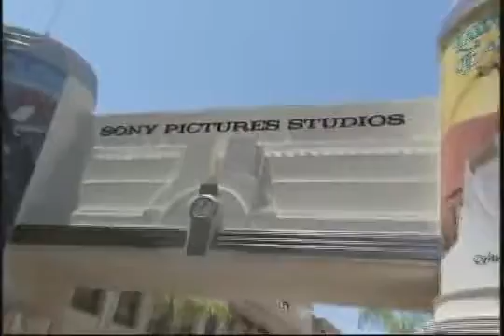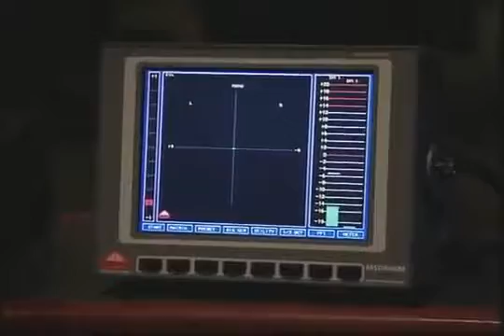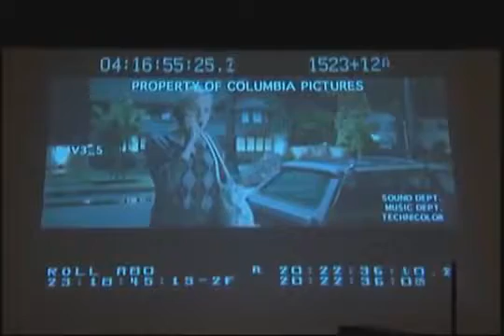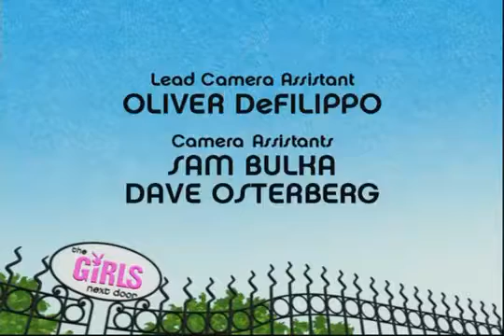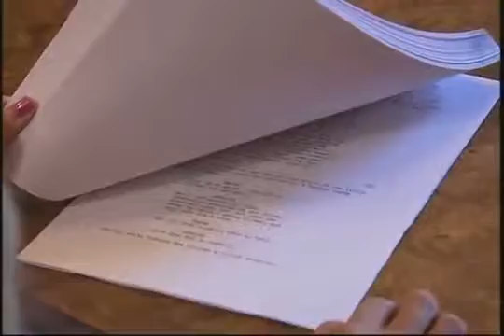The Girls Next Door S 5 E 01 Special - House Bunnies